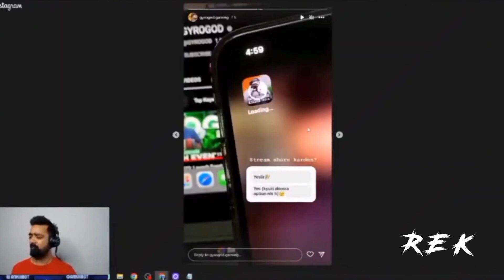BGMI COMEBACK TOMORROW ? 😱 | GYROGOD GOT BGMI EARLY ACCESS 😍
bgmi unban
bgmi unban for 3 months
govt on bgmi unban
bgmi update
krafton notice on bgmi
krafton news
bgmi news
Rek
bgmi
bgmi news
bgmi unban
bgmi unban news
bgmi for 3 months
bgmi play store par kab aayega
bgmi play store release date
govt unban bgmi
govt bgmi unban confirm
bgmi ban
Rek
unban bgmi
unban date
bgmi official announcement
bgmi time limit
krafton announcement
bgmi update

► Keep Supporting
► Love You